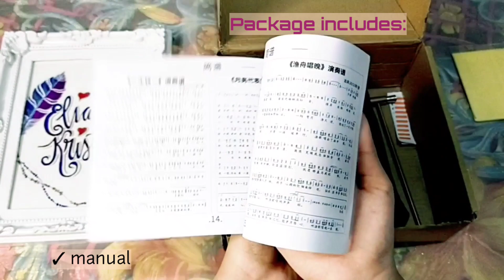GALYDA 17 KEYS | KALIMBA UNBOXING | Sound Test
Unboxing GALYDA 17 Keys - Wood Kalimba from Kalimba Tunes (Late Post)
Hi :)  I am Eliana, an 11-year old young lady playing Kalimba, desiring to continue to learn and be more passionate in playing musical instruments for God's greater glory. I hope you'll appreciate my covers.